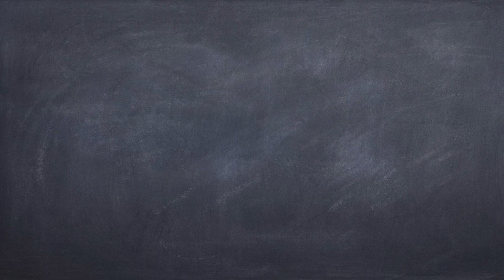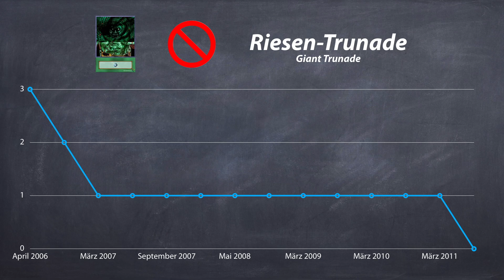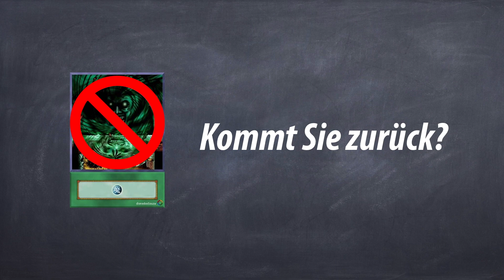Kaiba klärt auf - Riesen-Trunade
In Kaiba klärt auf zeigen wir dir, wieso die Dinge so sind, wie sie sind. In der Rubrik "Wieso ist diese Karte verboten?" schauen wir uns gemeinsam Karten an die auf der Banned List stehen. Wir erklären dir dabei, wie die Karte funktioniert, wie lange sie schon auf der Liste ist und wie hoch wohl die Chancen sind, die Karte bald wieder spielen zu dürfen.

Eigentlich sind wir ja aus dem stürmischen Herbst schon etwas länger raus, nur die Karte hier hat das noch nicht so ganz mitgekriegt.

"Riesen-Trunade" kümmert sich zuverlässig um alle Fallen- und Zauberkarten auf dem Spielfeld. Eure könnt ihr recyceln und die  des Gegners, gehen euch für mindestens 1 Zug nicht mehr auf die Nerven.

Die karte ist wirklich sehr praktisch. Ob sie aber zurecht verboten ist, erfährst du in dieser Ausgabe von Kaiba klärt auf.

Aber auch deine Meinung ist gefragt. Wie schätzt du die Chancen ein, dass "Riesen-Trunade" zurück kommt? Und findest du, dass Sie überhaupt jemals hätte verboten werden müssen?

In der nächsten Folge: "Schnappstahl"